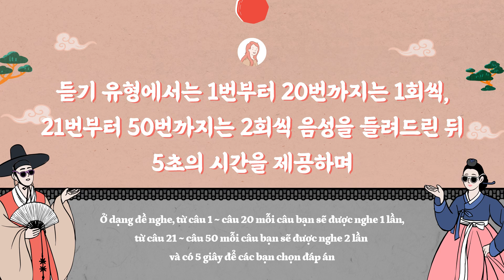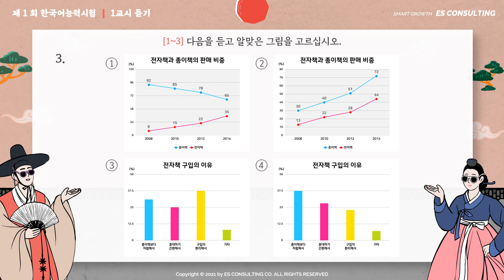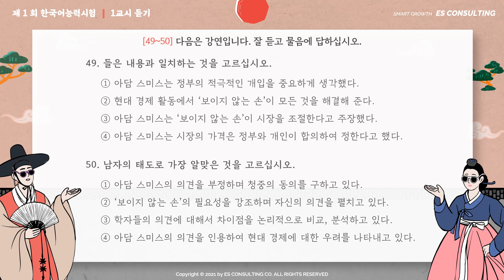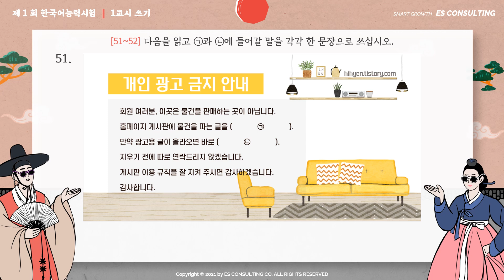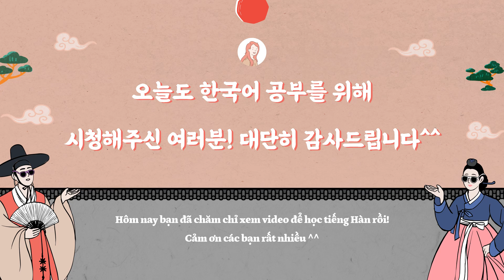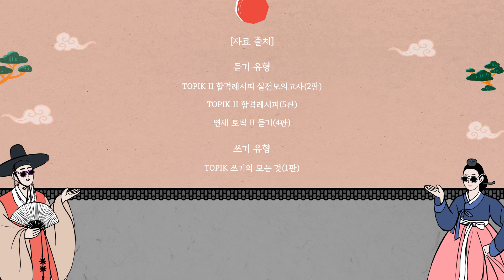Đề thi thử TOPIK II số 01 (Nghe & Viết) - ES CONSULTING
Thi thử TOPIK II, cùng nhau thử sức nào!

[Giới thiệu]
- Kì thi năng lực tiếng Hàn (Đề thi thử) -
Video này cung cấp các câu hỏi và đáp án bám sát đề thi thực tế,
nhằm mục đích giúp các bạn rèn luyện khả năng thích ứng trong kỳ thi TOPIK!

Nội dung gồm 3 phần
Phần 01: Thi nghe
(Giúp bạn làm quen với tốc độ thi nghe và dự tính được thời gian trả lời câu hỏi)

Phần 02: Thi viết
(Là cơ hội giúp bạn làm quen với dạng đề viết theo xu hướng đề thi các năm gần đây)

Phần 03: Đáp án
(Cung cấp những đáp án tham khảo và highlight những nội dung cần chú ý.
Giúp bạn quen với văn phong người Hàn và nắm thứ tự trình bày câu trả lời.)

[Mốc thời gian]:
Lời chào: 00:00
1. 듣기 교시 – Thi nghe: 01:28
2. 쓰기 교시 – Thi viết: 58:28
3. 답안 – Đáp án: 1:00:19

[Khác]
Vui lòng tham khảo Script phần Nghe và giải thích đáp án tại
Group 한국 대학 - Đại Học Hàn Quốc trên facebook💙🇰🇷

Chúng tôi đang cố gắng sáng tạo ra nhiều content khác nhau
giúp nâng cao hiệu quả học tiếng Hàn của tất cả các bạn.

– ES CONSULTING -